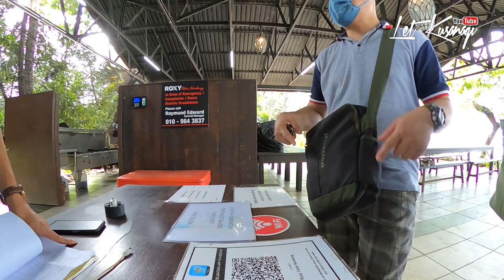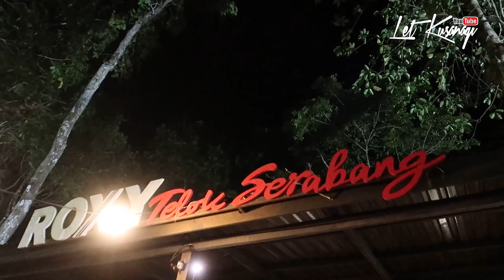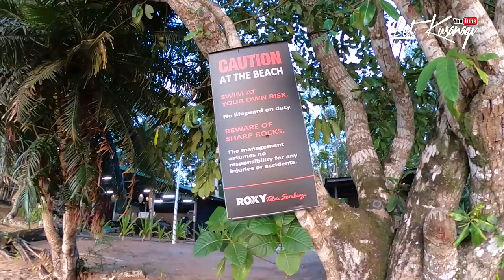ROXY TELUK SERABANG